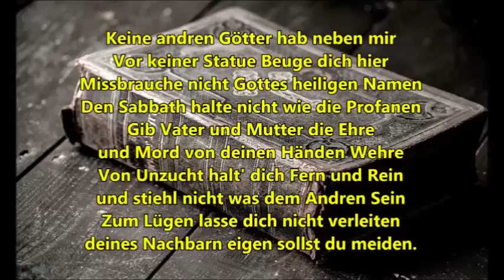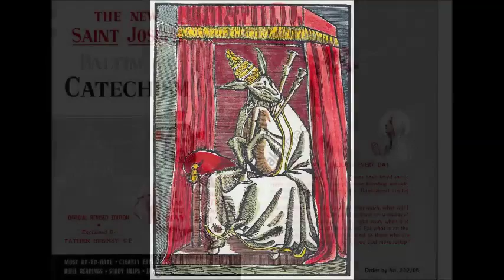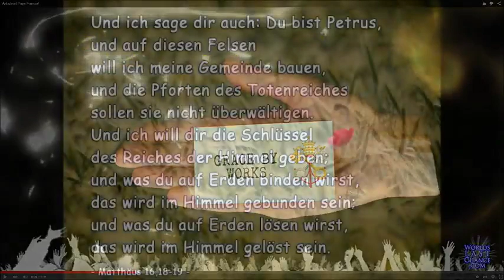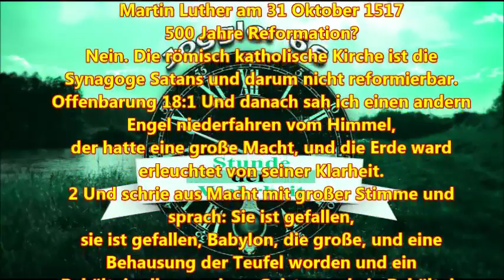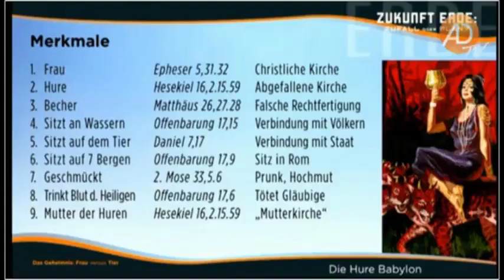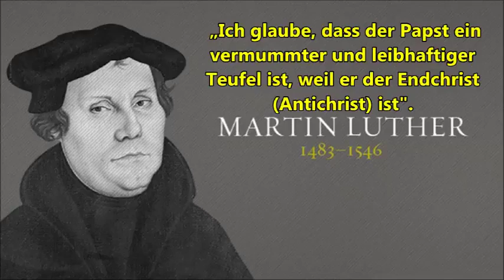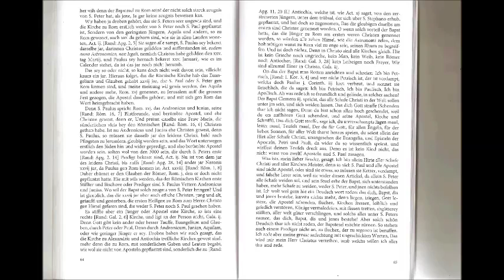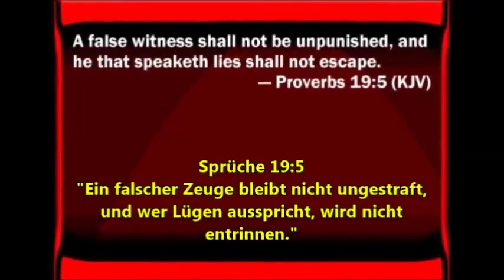Wir haben hie einen rasenden, unsinnigen Narren, den tollen Bapstesel !